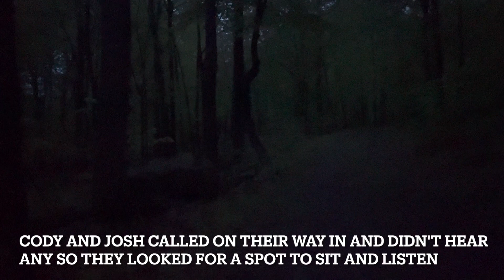PA Turkey Season 2023 (Opening Day Action!)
Cody was able to take our buddy Josh out on the opening day of turkey season here in PA. Josh was able to harvest his first gobbler on video. Check us out on Instagram - texashollowoutdoors